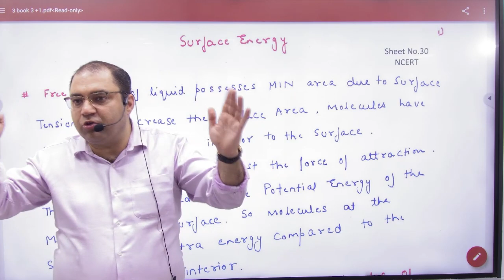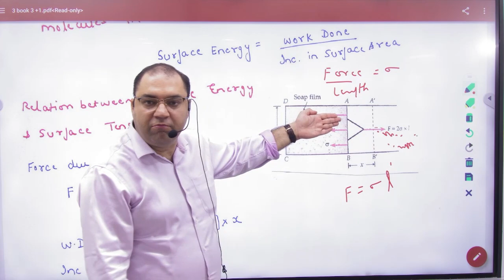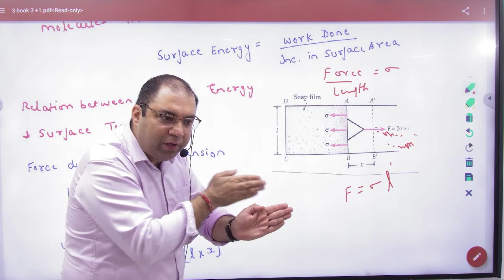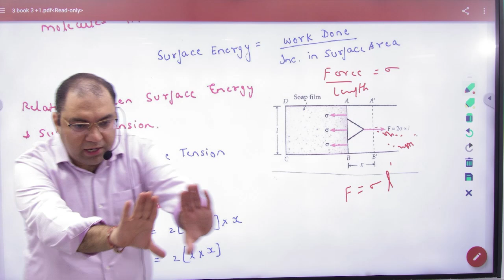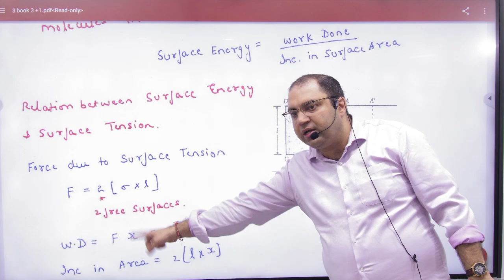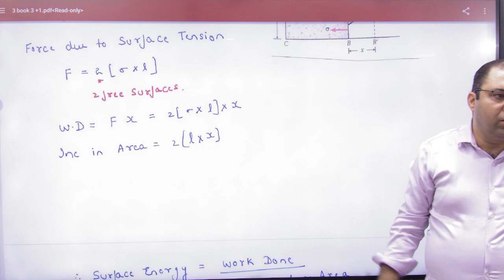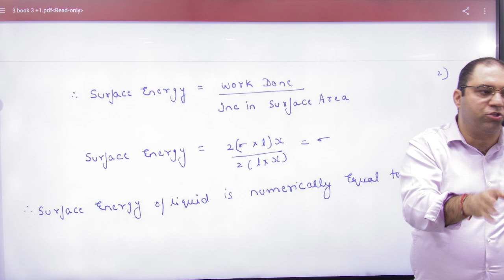6 Surface energy